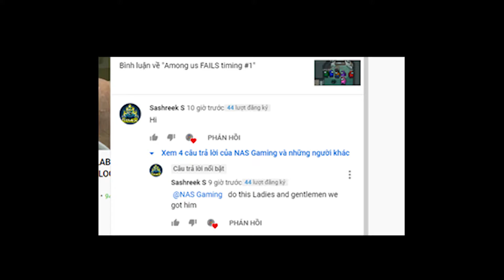IMPOSTER TEAMS STUPID - AMONG US BAD TIMING #13